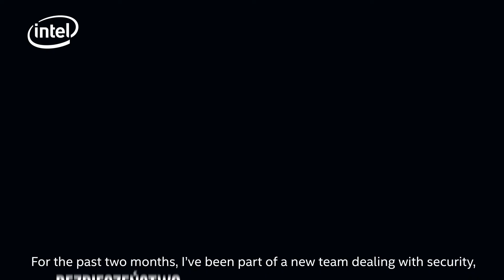Just Be Yourself IT Matters | Intel MARYSIA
Client: Intel
Agency: Pracowania EB
dir/dop: Krzysztof Kujawski